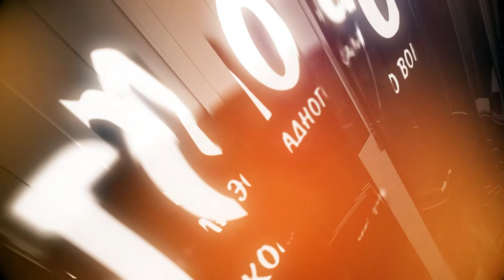Школа Вокала "ГОЛОСа"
Руководитель школы Полина Смолова и София Фатиева, песня "Реченька".